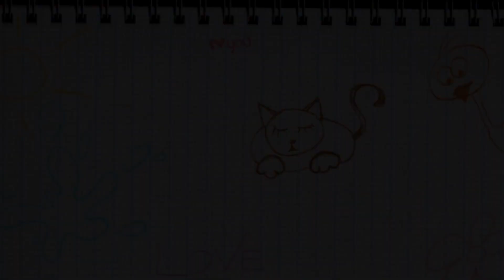I miei cuccioli fanno l'albero da soli - Funny moments 2018! 😂🌲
La famiglia si riunisce per fare l'albero di Natale e Nicola ed Elena rimangono da soli ad addobbarlo...ne vedrete delle belle! Per non parlare delle incursioni di Max!